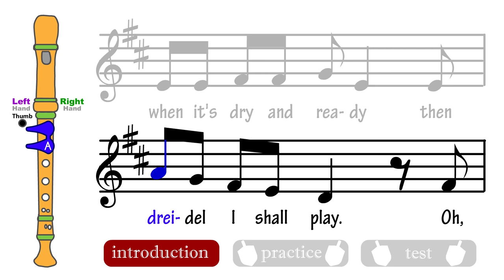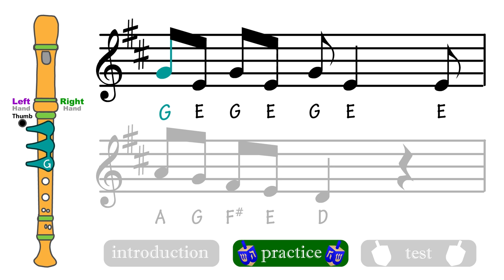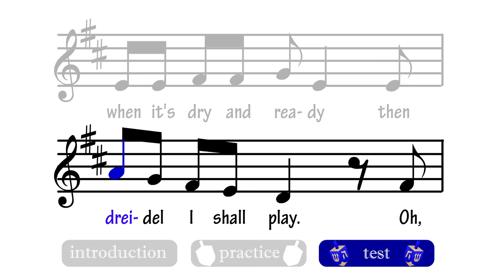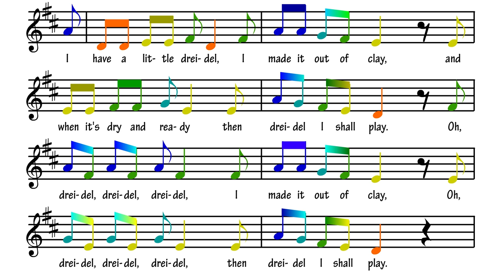VMM Recorder Song 13: The Dreidel Song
This is an awesome Hanukkah Song arranged for Recorder, and one of my favorites! As you try it out, you'll realize that it moves pretty fast and has some tricky combinations of notes, but if you master it, you will be able to play the lower register of your recorder like a wiz! Have fun and Happy Hanukkah!

Credits:
Video: Nathan Walby
Arranger: Nathan Walby
Performers: Computer (with the help of Nathan Walby)